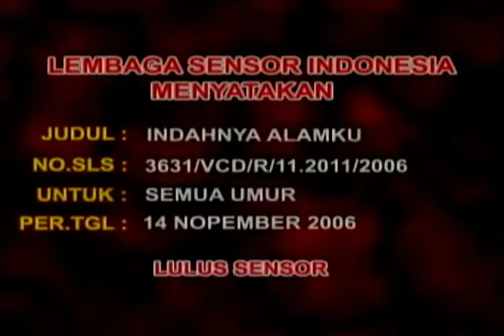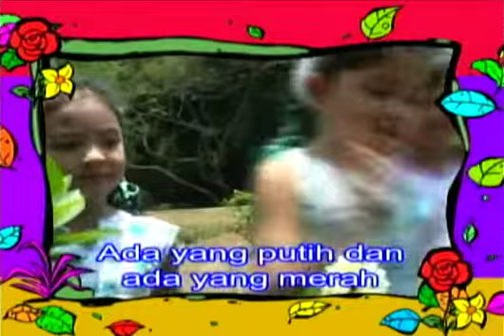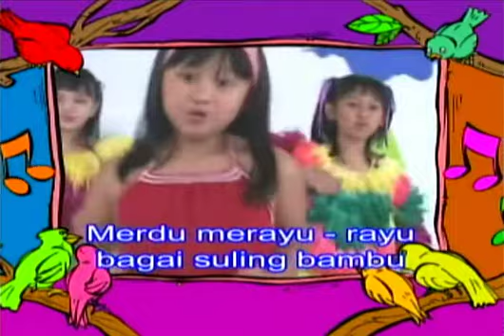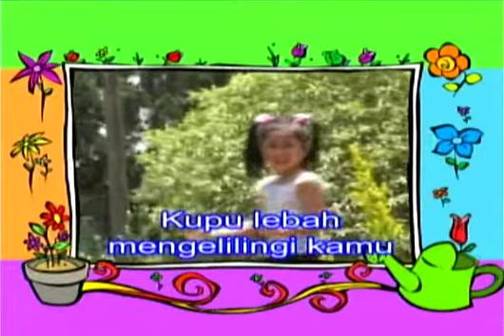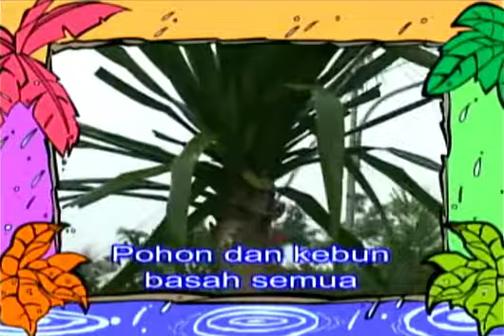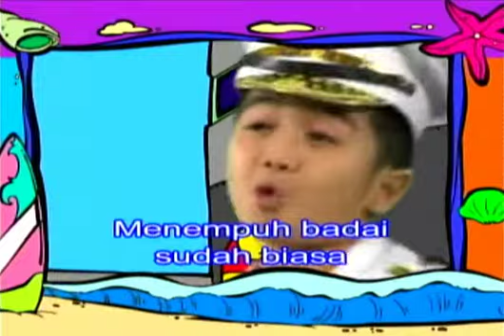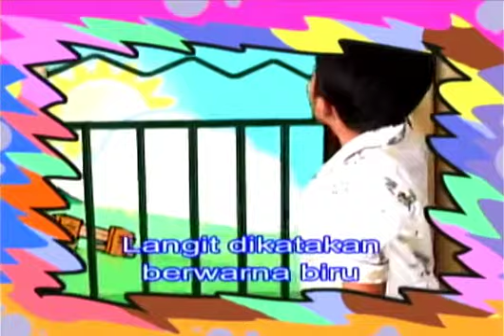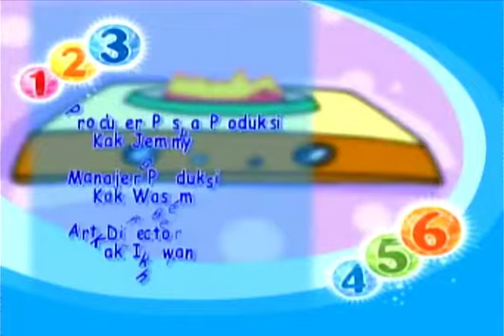Indahnya Alamku - Volume 10 - cerdas dengan musik -Lagu anak anak frishian flag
Recording using
EasyCap Easy Cap USB 2.0 Video DVD Capture 1 Channel Adapter Card AV Capture

Encoding
Handbrake

Recording software
Bandicam

Input connector
RCA cable 3 channel

Player:
LG DV586 DVD Player